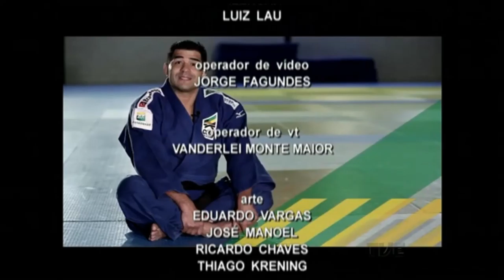Plano de Jogo | TVE - 01/06/2016